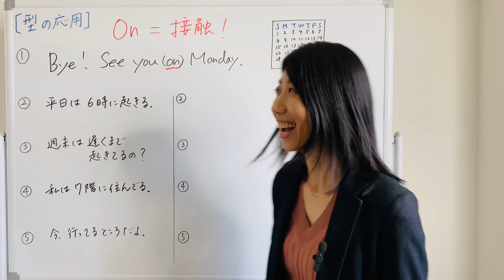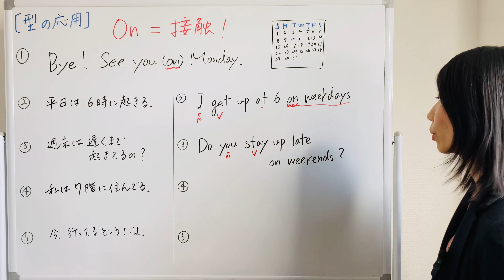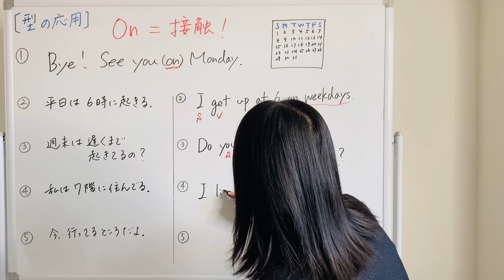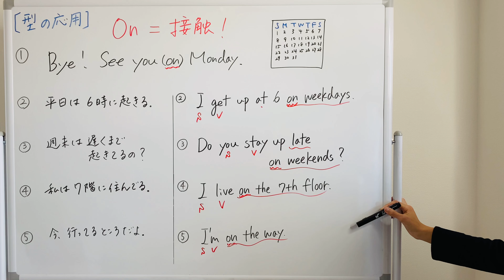【型の応用296】前置詞onの使い方 5例文×10回＝50回音読♪